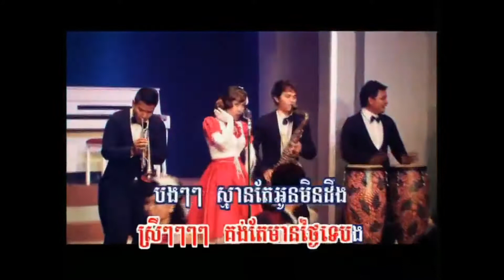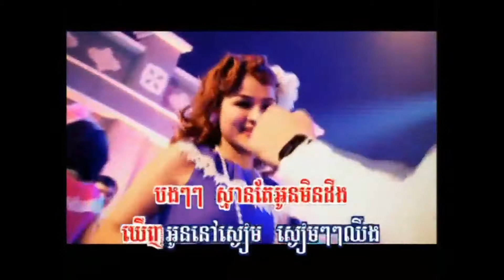ភរព្រឹកភរល្ងាច បទស្រីភ្លេងសុទ្ធ Po Prirk Po Lngeach Pleng Sot